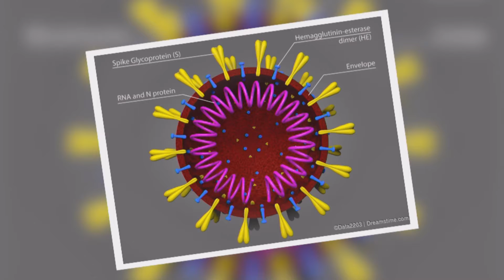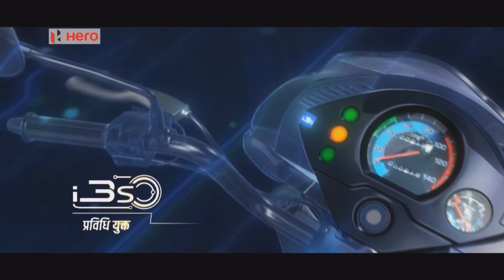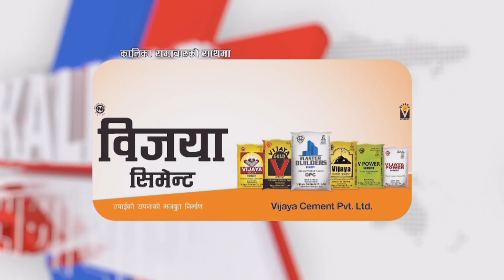२०७७ साल पुष २१ गते साँझ ७ बजेको कालिका समाचार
२०७७ साल पुष २१ गते साँझ ७ बजेको कालिका समाचार